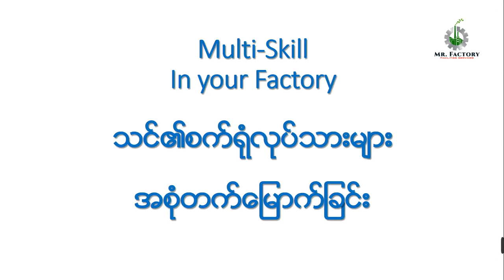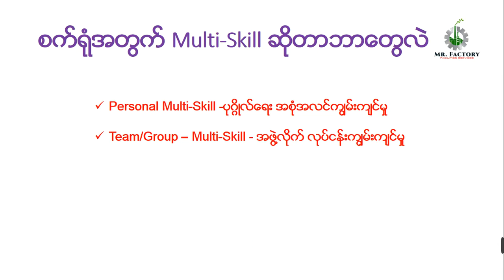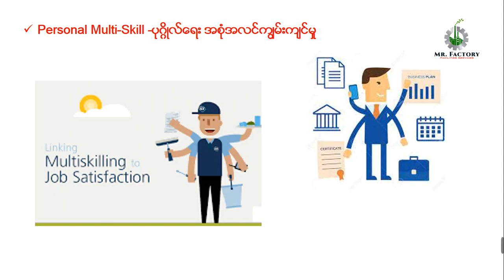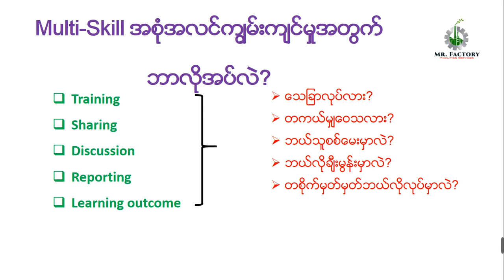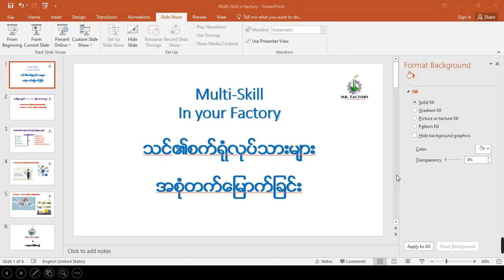Multi skill sharing video 21092020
Skill, Hard working, Sharing Knowledge